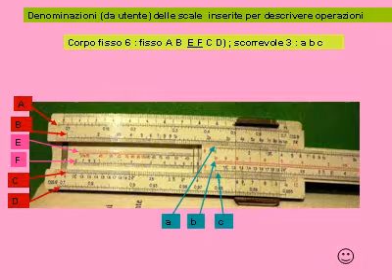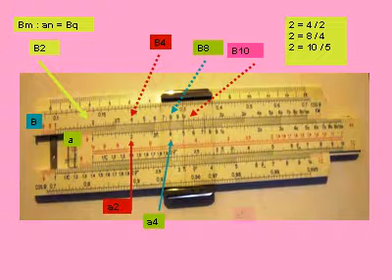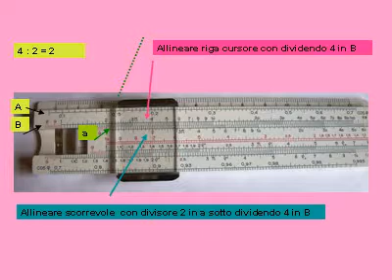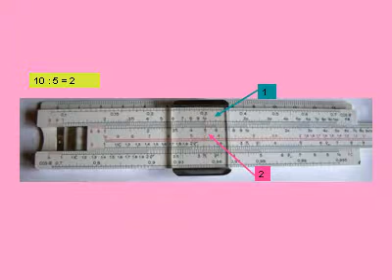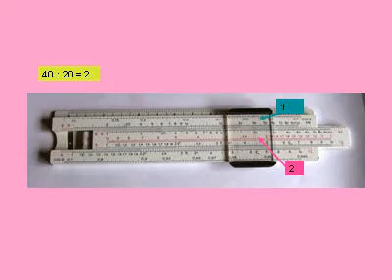quoziente con regolo calcolatore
divisione con regolo calcolatore
presentazione convertita in file.avi